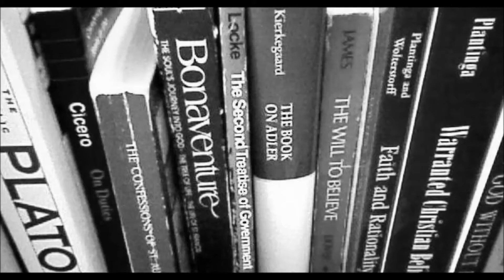Descartes' Argument for God's Existence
Well, one of them anyway.